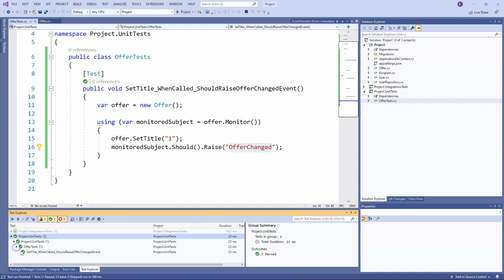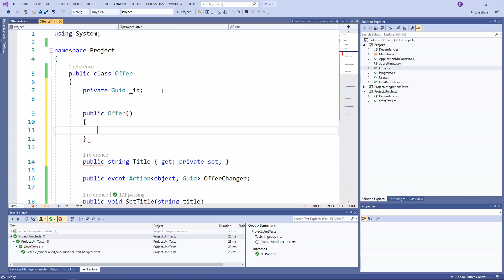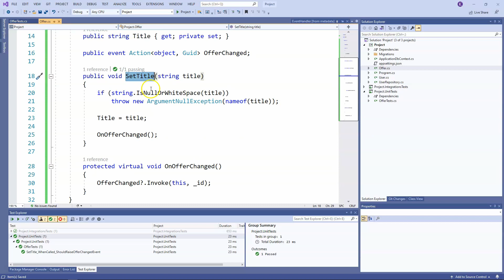Czy Testować Jednostkowo METODY PRYWATNE? PRZYKŁADY w C#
Z tego odcinka dowiesz się w jaki sposób można testować metody prywatne w C#, a także przede wszystkim, czy w ogóle powinno się to robić. Przedstawię Ci moje podejście do testowania metod prywatnych.